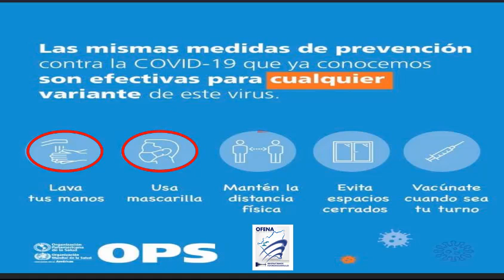Pronóstico del tiempo para este martes 30 de noviembre 2021